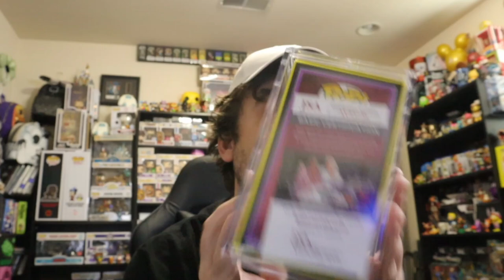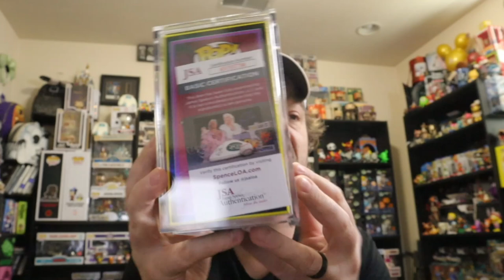Collectible A Day - MAILDAY - 7Bucks a Pop Howie Mandel Gizmo Signed Funko Pop. Did we get the OG??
Today we recieved our Howie Mandel Signed Gizmo Funko Pop. This was a must for my collection. Did we get the OG Gizmo Signed 1/1 .. Either was there was only 79 of these and this was a must for my personal collection.

To buy from Ralphie's funhouse.

Travel TikTok